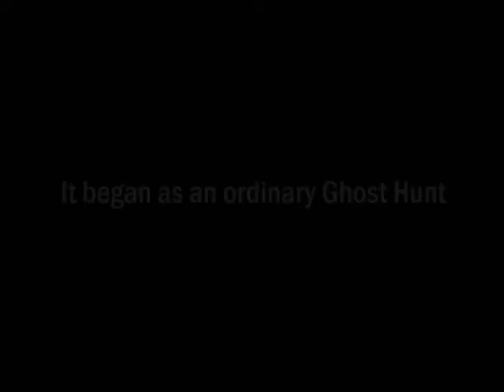Red Scream Ghost Hunt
Promotional reel for Red Scream Ghost Hunt